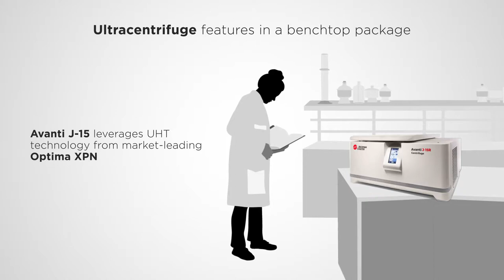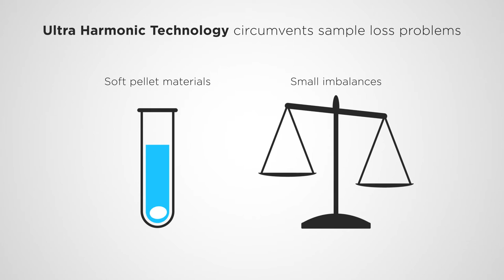Ultra Harmonic Technology in the Avanti J-15 Centrifuge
This video explains Ultra Harmonic Technology (UHT), found in the Avanti J-15 high performance centrifuge.